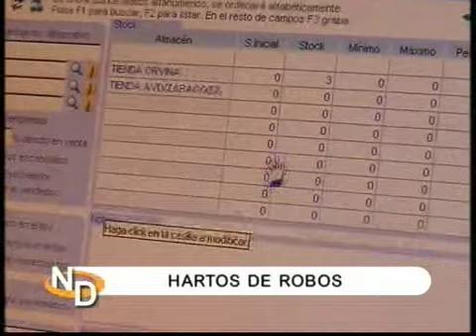ROBOS EN ORVINA Y TXANTREA. NAVARRA DIRECTO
Los comerciantes del barrio pamplonés de Orvina y de la Txantrea. En los dos últimos meses ha habido muchísimos robos y algunos de ellos con violencia, rompiendo el escaparate de las tiendas. Esta mañana nos hemos pasado por allí para hablar con los afcetados que estan hartos.